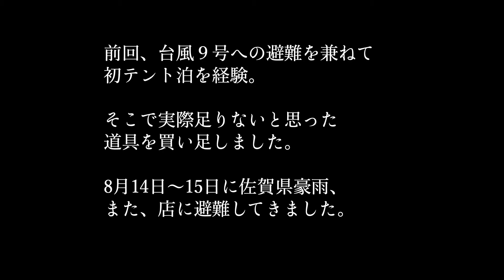軟弱インドア派の庭先キャンプ＆車中飯：「足りない道具と、いつでも防災意識を」佐賀県豪雨の日に・・・。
コロナ禍の時短要請、さらに延長・・・。徒然にYouTubeばかり見てたら、やれソロキャンプだ、車中泊だ。とアウトドア派花盛り。
インドア派の私は、うらやましげに見てたけど、そうだアウトドアじゃないなら自分でもやれるかも！！！
で、早速１００均などのキャンプコーナー回って…。　でも大自然はやっぱり怖いので、自宅のすみっこでアウトドアごっこと、車中飯ごっこをやろう。と決意した、軟弱者のなんちゃってアウトドア動画です。ただしシリーズ化できるほどのネタないなあ・・・（笑）。
色んな情報満載の「音楽酒場　明日があるさ」ホームページもみてくださいませ。
私の描いたマンガ「明日があるさ的こころ」も「Amazon無料マンガ」で全て読むことができます。